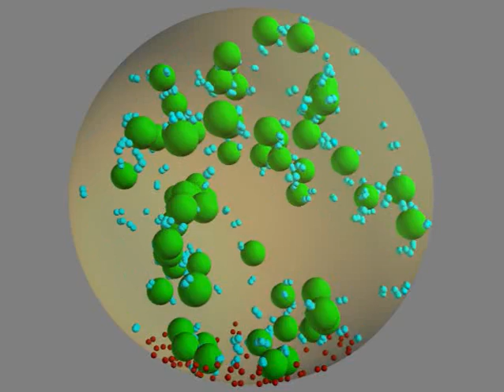Presynaptic Nerve Terminal with Action Potentials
This video shows the arrival of action potentials in a simulated presynaptic terminal of a nerve cell. The action potentials arrive at 0:10 and 0:40, causing the clusters of vesicles (green) and synapsins (blue) to break up. Note that vesicles dock at sites in the active zone (red). More information on tethered particle system models like this one can be found